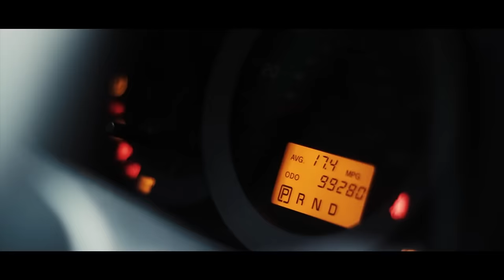CON EL CORAZÓN - Alex Linares - Música Cristiana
Visita para más vídeos y Radio!!!.
Videoclip Oficial de Alex Linares interpretando "Con El Corazón"